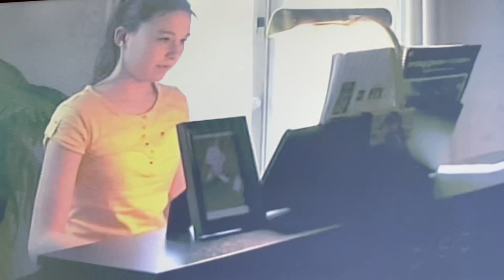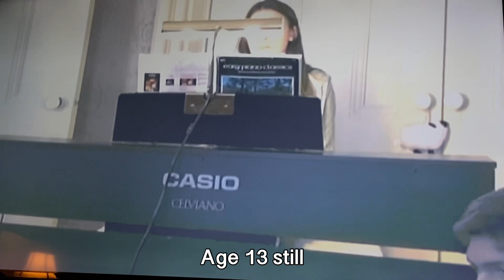Piano Redemption Recital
My piano recital that was held 12/2/23. This is for anyone that was invited that was unable to make it. YouTube wasn’t letting me livestream for some reason.

Backstory: I started taking piano lessons at 8 years old and began developing tendonitis at the age of 12 which continued to worsen overtime. At 16, I made the difficult decision to stop taking lessons to prevent my tendonitis from becoming irreversible. I took a five-year break but began playing again 6 months ago. I decided to host a piano recital just for fun. I learned all the music on my own with no lessons. While I have lost some dexterity and flexibility in some of my fingers, but I am thankful for the ability to play this instrument pain-free again. My performance was certainly not perfect, and there were a few messy spots, but I am happy that I was able to do this recital.

Rêverie
Claude Debussy

Solfegietto
CPE Bach

Raindrop Prelude
Frederic Chopin

Ireland
Robin Spielberg

Farewell to the Piano
Ludwig Van Beethoven (maybe)

The Fairy Garden
Maurice Ravel